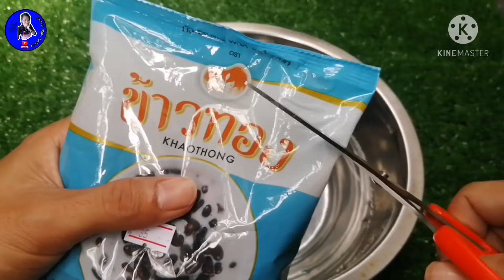ถั่วดำต้มกะทิ​ เทคนิคต้มถั่วดำให้สุก​ 10​ นาที​ สุุกนุ่มทุกเม็ด​ ไม่ต้องแช่ข้ามคืน|แค่เลchannel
ถั่วดำต้มกะทิ​ เมนูขนมหวานที่ทำไม่ง่ายเท่าไร​ เพราะกว่าจะได้ทานก็ต้องใช้เวลาต้มถั่วดำนาน​ กว่าจะสุกและนิ่ม​ กว่าจะได้กิินก็ใช้เวลาพอสมควร​ เปลืองแก็ส​ที่เราใช้ต้มด้วย​ แต่กระทู้นี้​ แค่เลก็มีเคล็ดลับในการทำถั่วดำต้มกะทิ​ ต้มถั่วดำให้สุกนิ่มทุกเม็ด​มาฝากเพื่อนๆให้ลองทำกันค่ะ โดยไม่ต้องแช่น้ำข้ามวันข้ามคืน​  และไม่เปลืองแก็ส​ เปลืองไฟด้วย

วัตถุดิบในกการทำถั่วดำต้มกะทิ📌

📌ถั่วดำ
📌กะทิ
📌เกลือป่น

ขั้นตอนการทำถั่าดำต้มกะทิ📌

📌นำถั่วดำมาล้างน้ำทำความสะอาด​ 1-2​ น้ำ​
📌เอาถั่วดำที่ล้างแล้ว​ เทใส่ในหม้อที่เราเตรียมไว้ต้ม​
📌ใส่ช้อนสแตนเลส​ลงไป​ 2​ คัน​ ช้อนจะเป็นตัวนำความร้อนที่ดี​ จะช่วยให้ถั่วดำสุกไวขึ้น​
📌เทน้ำใส่ในถั่วดำ​ ไม่ต้องเยอะ​ แค่พอท่วมเม็ดถั่ว
📌นำมาต้ม​ 10​ นาที​ หรือแค่พอเดือด​
📌เมื่อเดือดแล้ว​ ก็ปิดแก็สได้เลย​ และนำฝาหม้อมาปิดไว้​ ตั้งทิ้งไว้ทั้งหมด​ 3​ ชั่วโมง​
📌เมื่อครบเวลา​ 3​ ชั่วโมง​ เปิดดูได้เลย​ เม็ดถั่วดำแทบทุกเม็ด​ จะเริ่มพองตัว
📌หลังจากนั้น​ เราจะมาต้มรอบที่2กันค่ะ​​ ใส่น้ำเปล่าเพิ่มลงไปในหม้อ​ ใส่ให้เหนือเม็ดถั่วดำ​ มาประมาณ​ 2​ ข้อนิ้วมือ
📌ต้มรอบที่​ 2​ ประมาณ​ 15​ -​20​ นาที​ แค่นี้ถั่วดำของเราก็จะสุกนิ่มทุกเม็ดแล้วค่ะ
📌เมื่อสุกแล้ว​ ปิดแก็ส​ได้เลย​ แค่เลจะนำฝาหม้อมาปิดไว้อีก​ 5-10​ นาทีนะคะ​ ก่อนจะรินน้ำทิ้ง
📌หลังจากนั้น​ น้ำถั่วดำต้มสุกแล้ว​ มารินน้ำออก
📌ใส่กระทิลงไปในถั่วดำ​
📌เติมน้ำถั่วดำที่เรารินออกแล้ว​ ใส่ในหม้อนิดหน่อย​ เพื่อที่จะให้กะทิของเราไม่ข้นเกิน
📌เติมเกลือป่นลงไปนิดหน่อย
📌ตามด้วยน้ำตาลทราย
📌หลังจากนั่นก็นำมาต้มได้เลยค่ะ
📌ต้มโดยใช้ไฟอ่อนนะคะ​ อย่าให้กะทิเดือดแรง​ ถ้ากะทิเดือดแรงจะทำให้แตกมัน​ จะไม่น่ากิน
📌เมื่อกะทิเริ่มเดือด​ ก็ใช้ทัพพีคนเรื่อย​ๆ​ 4-5​ นาทีก็ยกลงจากเตาแก็สได้เลยค่ะ
📌รสชาติสามารถปรับเพิ่มได้ตามชอบนะคะ​ แค่นี้เราก็จะได้ถั่วดำต้มกะทิเอาไว้ทานกันแล้วค่ะ​ สุกนิ่มทุกเม็ดแน่นอน

เพื่อนๆลองทำถั่วดำต้มกะทิสูตรนี้กันดูนะคะ​ นอกเหนือจากถั่วดำต้มกะทิ​ วิธีต้มถั่วดำให้สุกเร็วแบบนี้​ ยังต่อยอดเอาไปทำขนมอื่นๆได้อีกด้วย

สามาถติดต่อพูดคุยกับแค่เลได้ที่⬇️⬇️